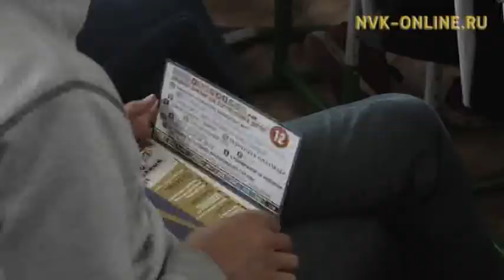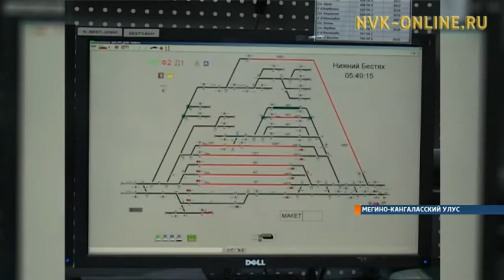Якутию посетил ректор Дальневосточного университета путей и сообщения